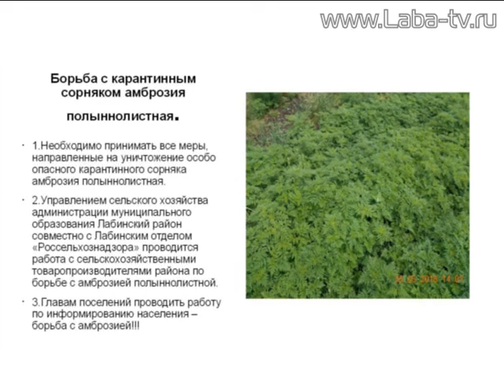Расширенное планерное совещание.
Глава района поставил задачу собрать максимально высокий урожай.  На расширенной планерке обсудили вопрос готовности к уборочной кампании.